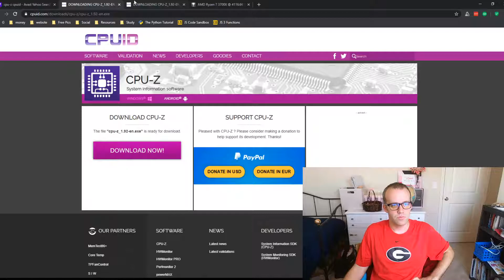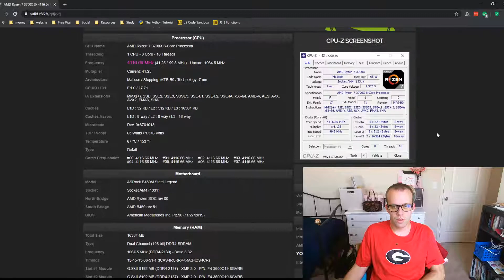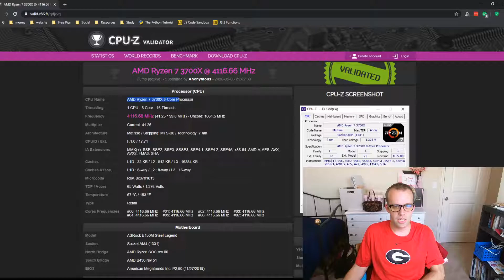CPU-Z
Use CPU-Z from CPUID.com to see what's in your computer. I need more RAM (memory) and a GPU (Video Card). See details on components like your motherboard, CPU, HDD storage, and monitor. Use the comment section for any Q&A.